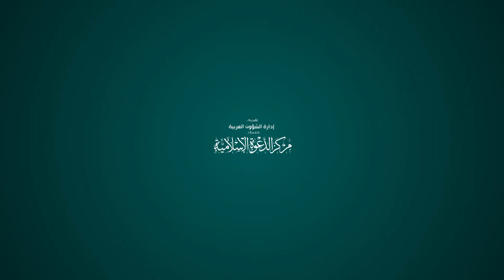السمع نعمة من نعم الله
ما هي أعظم نعمة  يدرك  بها الإنسان ما يقال حوله، وبفقدها ينقطع ويغيب عن الناس وهو حاضر بينهم، وكيف ينبغي أن يستخدمها؟ شاهد الفيديو
الحقوق محفوظة:

●▬▬▬▬▬▬▬▬▬▬▬ஜ۩۞۩ஜ▬▬▬▬▬▬▬▬▬▬▬●